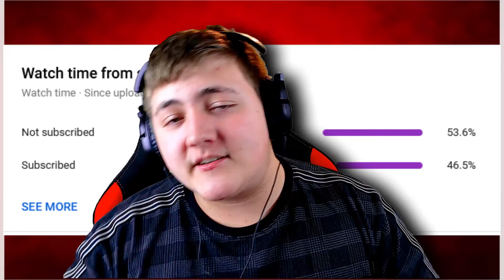Totally Reliable Delivery Service And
Next video coming soon! Got any suggestions? What should I do next?